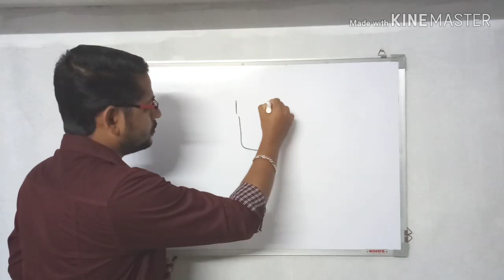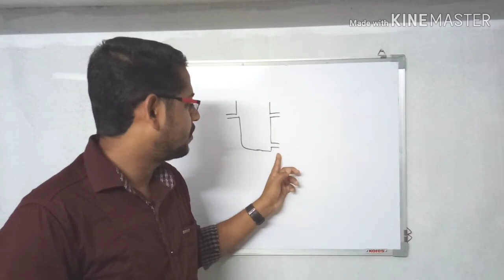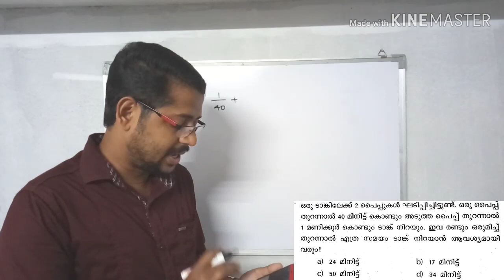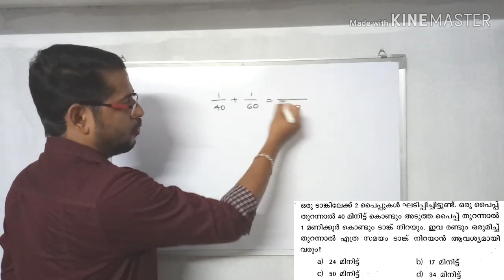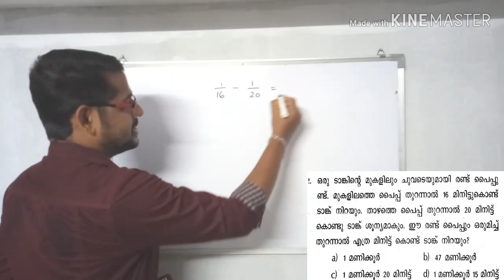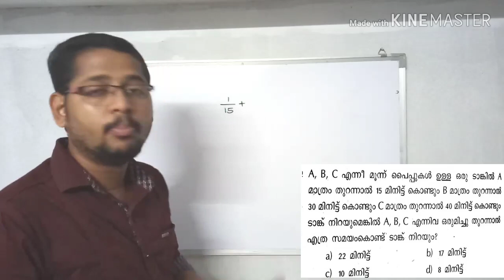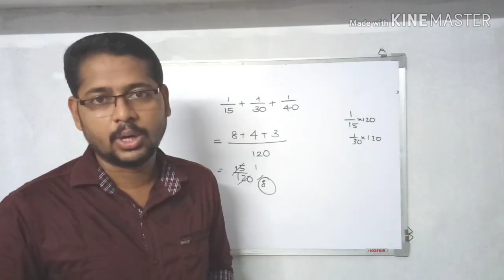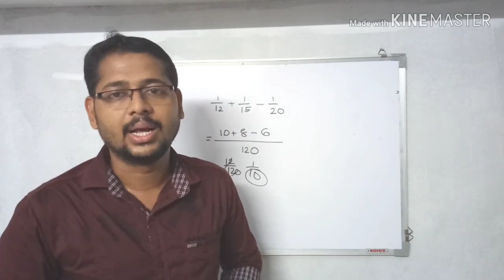PIPE & CISTERN പൈപ്പും ടാങ്കും | MALAYALAM